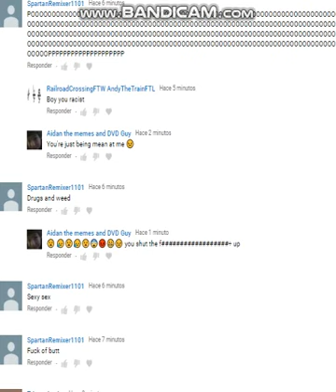AND STOP SAYING A POOP!